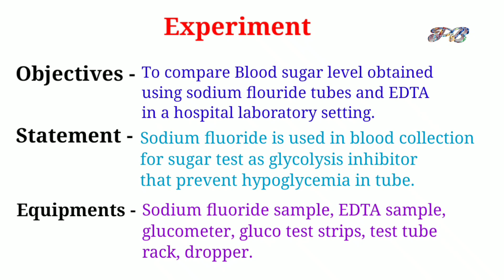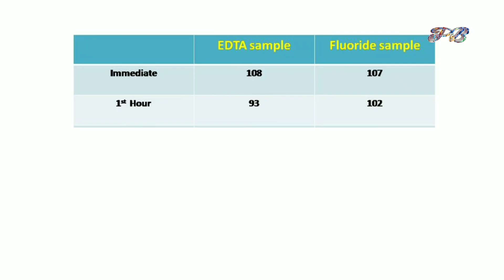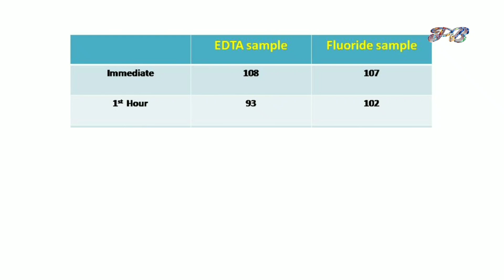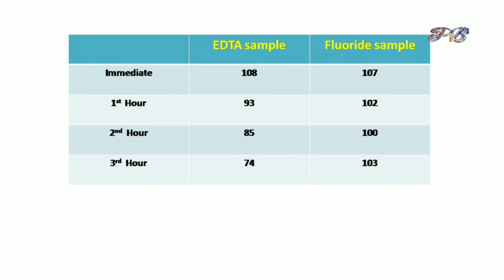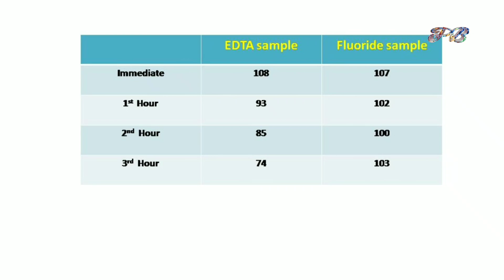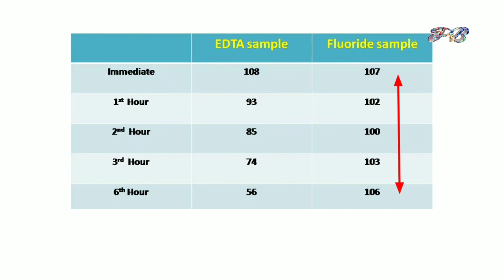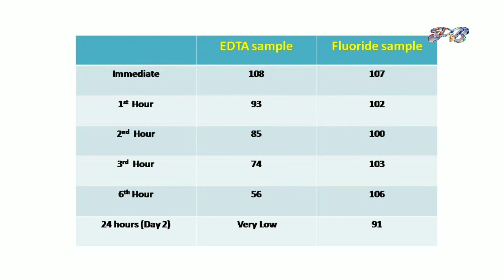Blood sugar comparison using Sodium flouride and EDTA vial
Experiment to compare Blood sugar level using sodium flouride and EDTA vial.

in this video we do a experiment for validation of statement that's a blood sample collect in a sodium fluoride doesn't loose blood sugar levels. We compare Blood sugar level using both sodium flouride and EDTA vial.